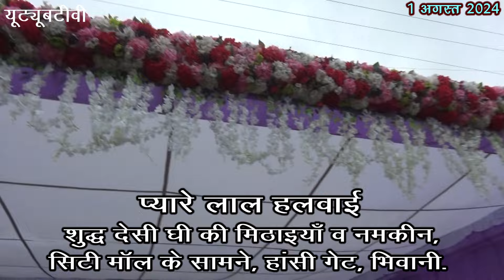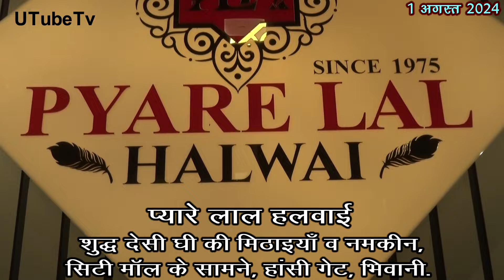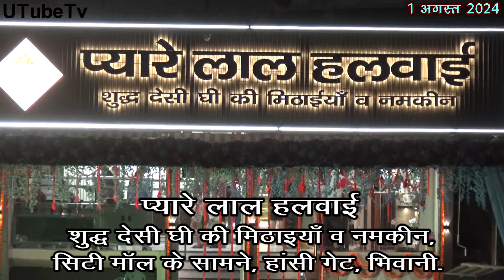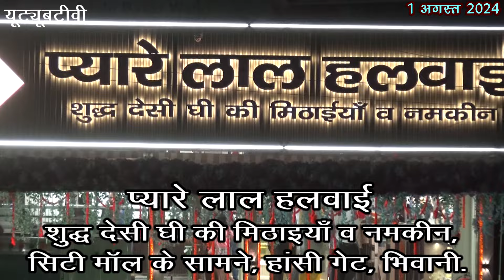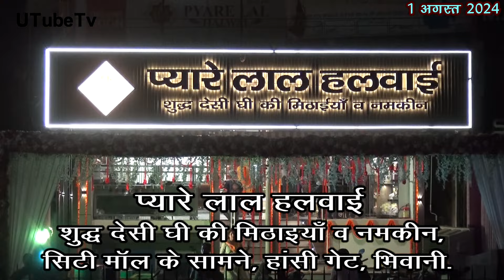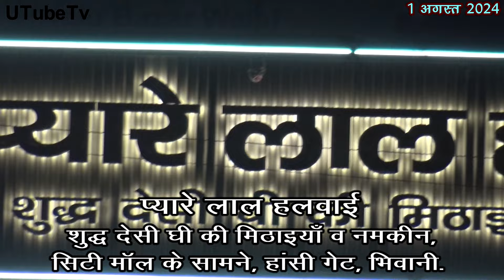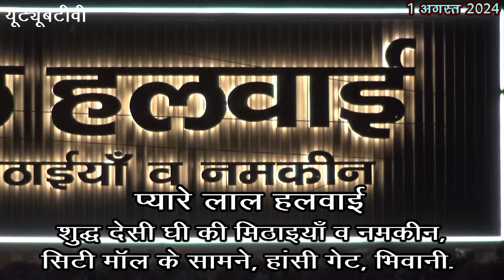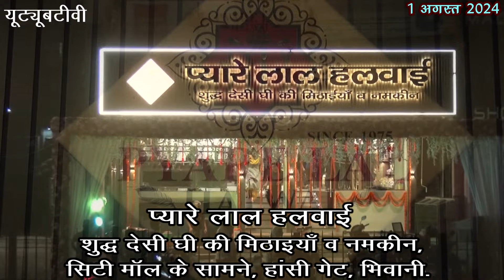प्यारे लाल हलवाई का हांसी गेट, सिटी मॉल के सामने, भिवानी में दूसरा प्रतिष्ठान शुरू हो गया है.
UTubeTv UTubeTv UTubeTv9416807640 UTubeTv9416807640 @UTubeTv @UTubeTv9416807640 यूट्यूबटीवी, यूट्यूबटीवी, @यूट्यूबटीवी
# Pyare Lal Halwai, Grand Openning, सिटी मॉल के सामने, हांसी गेट, भिवानी. शुद्ध देसी घी से बनी मिठाइयां व नमकीन, Grand Opening देखिये.
# Pyare Lal Halwai, Shuddh Desi Ghee Se Bani Mithaiyan V Namkeen, Opp. City Mall, Hansi Gate, Bhiwani.
# शुद्ध देसी घी से तैयार मटर पनीर की जूस वाली सब्जी.
# Shuddh Desi Ghee Se Taiyar Matar Paneer Ki Juice Wali Sabji.
1अगस्त2024 को प्यारेलाल हलवाई शुद्धदेसीघीसेबनी मिठाइयां व नमकीन सिटीमॉल के सामने हांसीगेट भिवानी की GrandOpening देखिये.
# Now Available... PyareLalHalwai ShuddhDesiGheeSeBani Mithaiyan V Namkeen Opp.
शुद्ध देसीघीसेतैयार मटरपनीर की जूसवालीसब्जी.
Pyare Lal Halwai, प्यारे लाल हलवाई, का, दूसरा प्रतिष्ठान शुरू हो गया है, सिटी मॉल के सामने, हांसी गेट, भिवानी, शुद्ध देसी घी से बनी मिठाइयां व नमकीन, Grand Opening, देखिये,
शुद देसी घी से तैयार मटर पनीर की जूस वाली सब्जी,